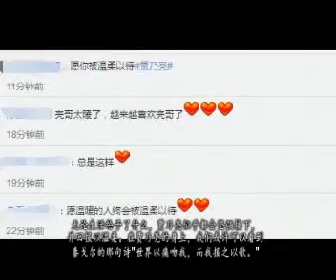贾乃亮风波后首现荧屏，暖心操作再次圈粉无数